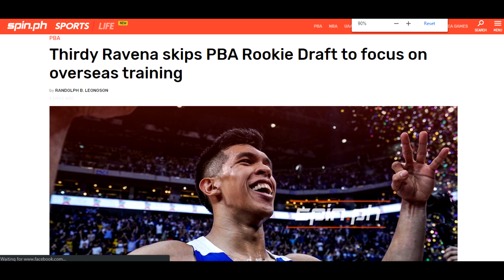THIRDY RAVENA: NAG SKIP SA DRAFT PARA MAG TRY DIN SA NBA? MAY PAG-ASA KAYA?